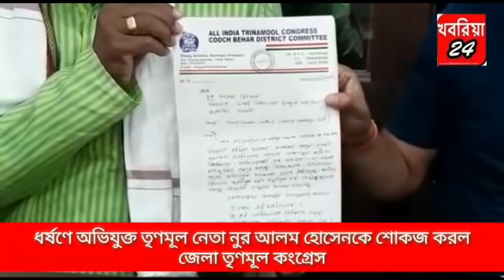খবরিয়া নিউজ - May 10, 2020